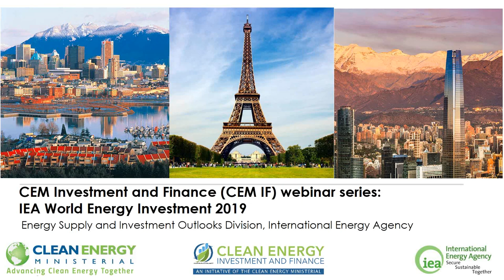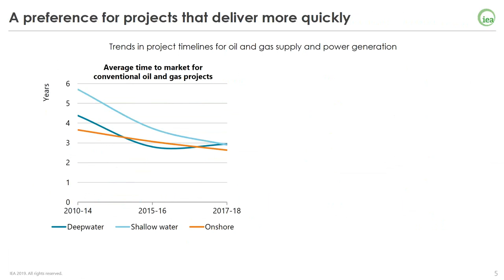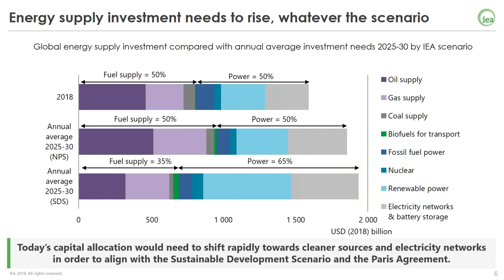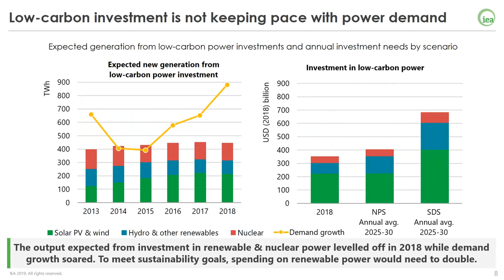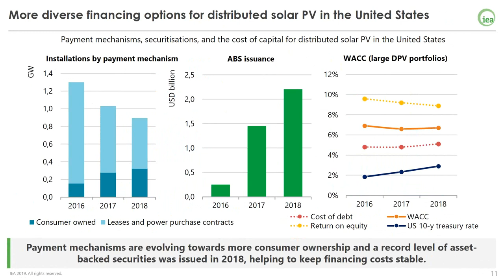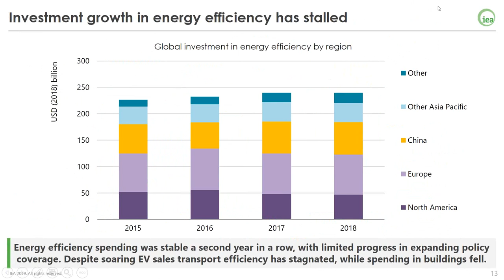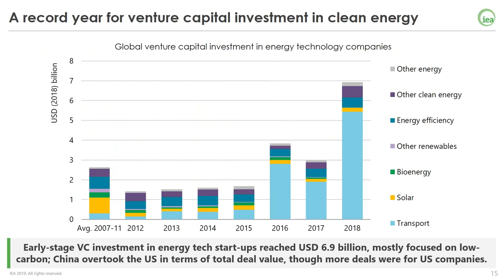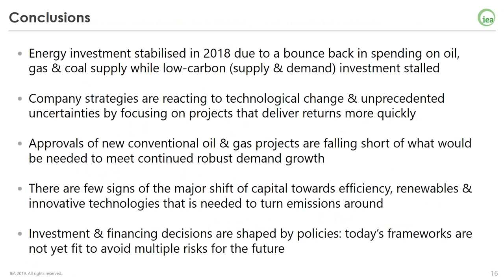Presentation of World Energy Investment 2019 to CEM and IF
The International Energy Agency’s annual benchmark for tracking energy investment, World Energy Investment 2019 provides a full picture of today’s capital flows and what they might mean for tomorrow’s energy sector. It assesses whether the frameworks and strategies put in place by governments, the energy industry, and financial institutions are spurring timely investment, and how spending across sectors and technologies matches with the world’s energy security and sustainability needs.